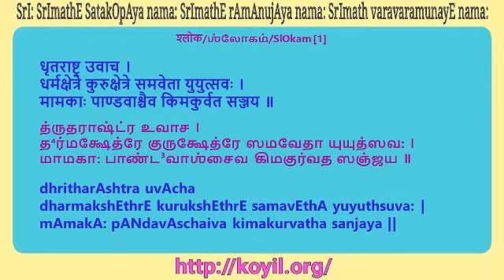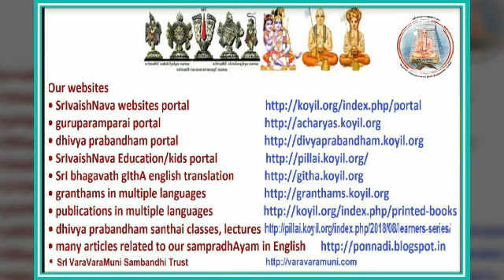ஸ்ரீ பகவத் கீதை விளக்கவுரை - 1.1 மற்றும் கேள்வி/பதில்கள்/SrI bhagavath gIthA Lecture - 1.1 and Q&A